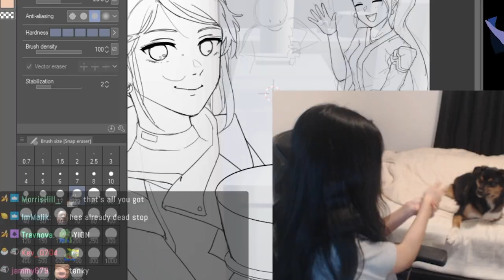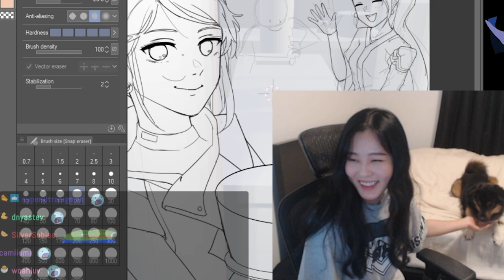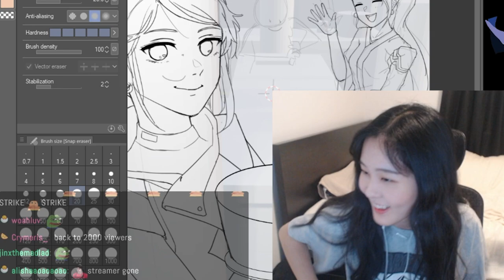daph summons yion again! | clips